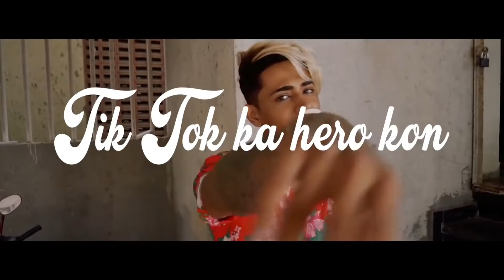Danish Zehen | Legend Never dies t shirt | Fambrhu | Hasan Zehen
Danish Zehen | Legend Never dies t shirt | Fambrhu | Hasan Zehen ‎@Danish Zehen

Details